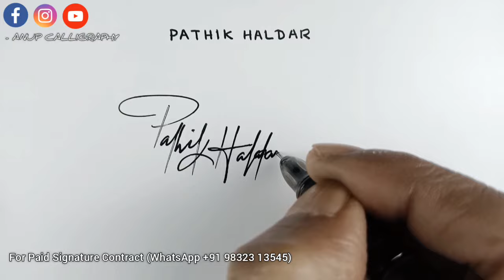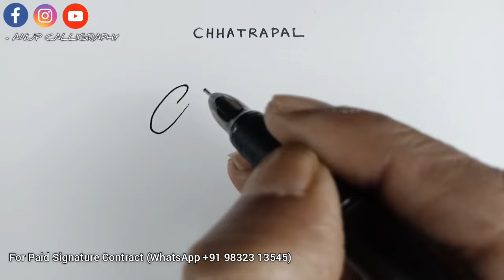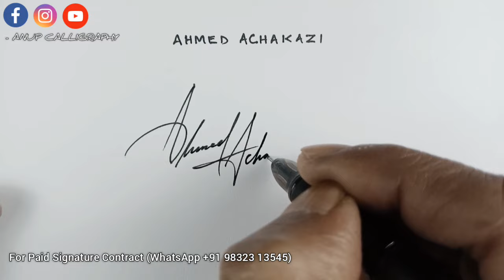Comment box requested signature 🔥 Subscribers signature | Anup calligraphy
2. like the video
3. Comment On video

Today Signature Names👇

Titus
Kruthika CB
Haji Khan
Pathik Haldar
Chellpandi
Ramadevi
Kamal Tyagi
Gaju Sonar. Ranbir Sonar
Vinaya Jerusalem Patel
Rashad Chalabi
Nayan Kundu
Gopi
Chhatrapal
Tanvi
Saumaiya Hazary
Hitansh
Gaegi. Vaishnavi
Kausar Ali
Sungshi .Mohini
Khadija Ashraf
S.A Bhikhalani
Kabir shot
Sanchar
Ilham
Anil Gandage
Nilesh Chandanshice
Barathwaj
Ahmed Achakazi
K. Vishva
Mizanur

beautiful signature,
calligraphy signature design,
signature style,
signature design,